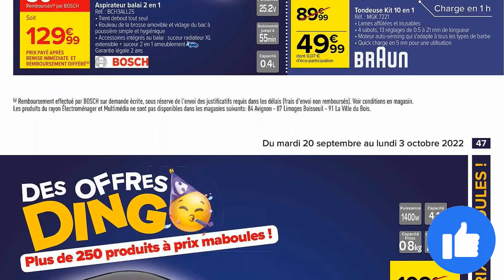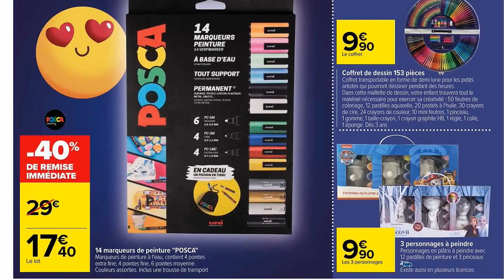catalogue CARREFOUR du 20 septembre au 3 octobre 2022 🌞⛔ Arrivage - FRANCE PARTIE 2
🛒🛒NOUVEAU catalogue chez 📍CARREFOUR📍 du mardi 20 septembre au lundi 3 octobre 2022 en FRANCE!